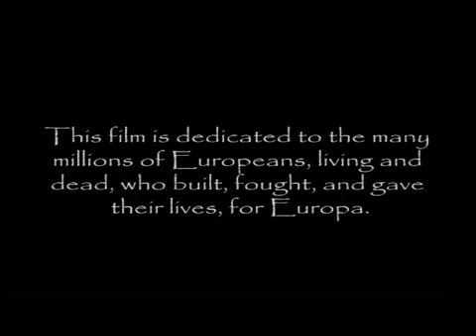YTP - The Apotheosis of Evil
Johnny Bravo

sorry about the gradual decrease in quality i cant be fucked